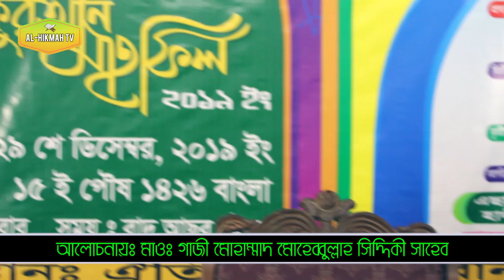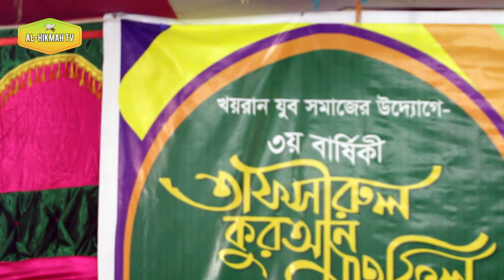new bangla waz Mawlana Gaji Mohammad Mohibbullah siddiqi al hikmah tv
Lecturer: Mawlana Gaji Mohammad Mohibbullah siddiqi
Location: khoyran football math sujanagar
Record Label: al hikmah tv

আলোচনায়ঃ মাওঃ গাজি মোহাম্মাদ মোহেব্বুল্লাহ সিদ্দিকী
আলোচনার বিষয়ঃ সাঈদীর কন্ঠে ওয়াজ
স্থানঃ খয়রান ফুটবল খেলার মাঠ সুজানগর

   ✅ Like ... ✅ comment... ✅ Share . করে ইসলাম প্রচারে এগিয়ে আসুন
.ধন্যবাদ.